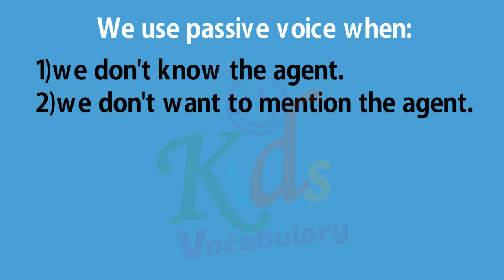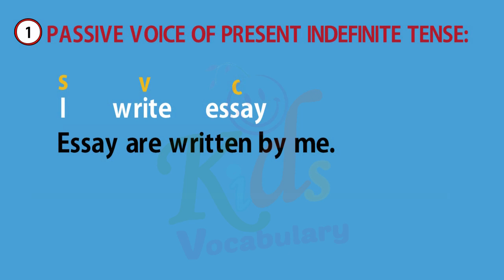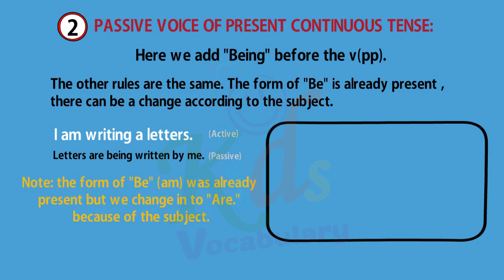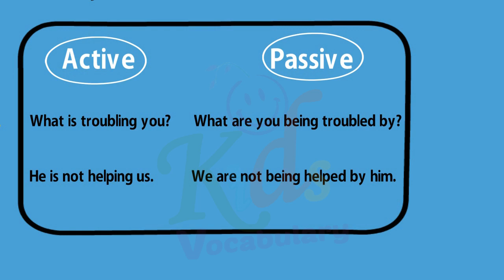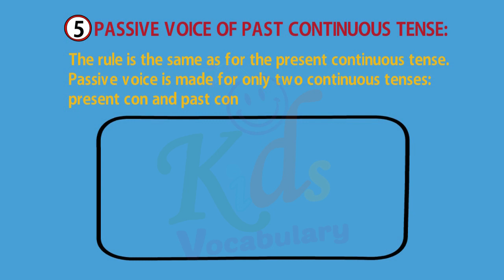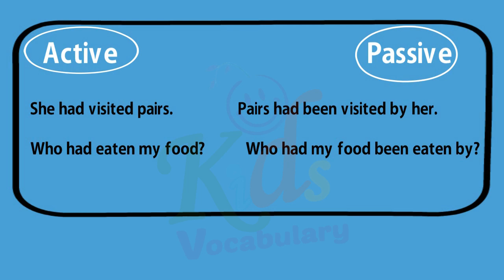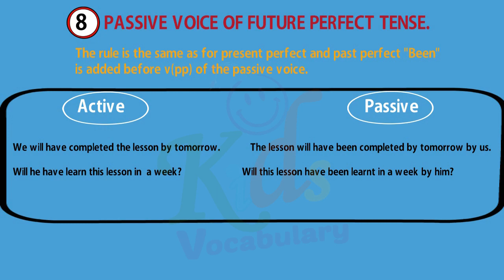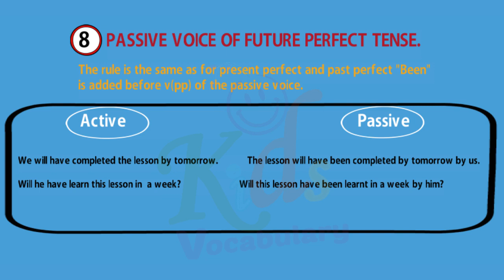Active And Passive Voice Rules With Examples | All Passive Voice Tenses Rules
Active And Passive Voice Rules With Examples | All Passive Voice Tenses Rules Change Active Voice To Passive Voice. passivevoice alltenses alltensepassivevoice Rules For Making Passive Voice
1) The Subject Of The Active Voice Becomes The Object Of The Passive Voice.
2) The Object Of The Active Voice Become The Subject Of The Passive Voice.
3) We Use The Form Of "Be" According To The Tense Of The Active Voice.
4) We Always Use The Past Participle (Pp) Of The Verb In The Passive Voice.
5) We Can Omit The Agent (The Subject Of The Active Voice) In The Passive Voice If It Is Pronoun Or It Is Unimportant.

We Use Passive Voice When:
1)we Don't Know The Agent.
2)we Don't Want To Mention The Agent.
Pattern  :  To Be(Form)+v(Pp)

No 1: Passive Voice Of Present Indefinite Tense:
I Write Essay (Active)
Essay Are Written By Me.  (Passive)
Note: There Are 3 Forms Of "Be" (Am/is/are) In The Present.
We Use Them According To The Subject Of The Passive Voice.

Examples:
1) He Takes A Catch.
A Catch Is Taken By Him.
2) She Does Not Like Tea.
Tea Is Not Likes By Her.
3) Do You Love Books?
Are Books Loved By You?
4) Who Knows It?
Who Is It Known By? Or By Whom Is It Known?

No 2: Passive Voice Of Present Continuous Tense:
Here We Add "Being" Before The V(Pp).
The Other Rules Are The Same. The Form Of "Be" Is Already Present , There Can Be A Change According To The Subject.

I Am Writing A Letters. (Active)
Letters Are Being Written By Me.  (Passive)

Note: The Form Of "Be" (Am) Was Already Present But We Change In To "Are." Because Of The Subject.

1)What Is Troubling You?
What Are You Being Troubled By?
2)He Is Not Helping Us.
We Are Not Being Helped By Him.

No 3: Passive Voice Of Present Perfect Tense:
Here We Add "Been" Before The V(Pp).
The Other Rules Are The Same.

1)I Have Seen This Film.
This Film Has Been Seen By Me.
2)Have You Got The Visa?
Has The Visa Been Got By You?
3)Who Has Done It?
Who Has It Been Done By?

No 4: Passive Voice Of Past Indefinite Tense:
There Are Two Forms Of "Be" (Was/were) In The Past. We Use Them According To The Subject Of Passive Voice.

He Dug A Hole.
A Hole Was Dug By Him.

We Did Not Do It.
It Was Not Done By Us.

What Caused The Explosion?
What Was The Explosion Caused By?

No 5: Passive Voice Of Past Continuous Tense:
The Rule Is The Same As For The Present Continuous Tense. Passive Voice Is Made For Only Two Continuous Tenses: Present Con And Past Con

I Was Watching A Play On T.v.
A Play Was Being Watched On T.v By Me.

Were You Doing Homework?
Was Homework Being Done By You?

Who Was Teasing You?
Who Were You Being Teased By?

No 6: Passive Voice Of Past Perfect Tense:
The Rule Is The Same As For The Present Perfect.

She Had Visited Pairs.
Pairs Had Been Visited By Her.

Who Had Eaten My Food?
Who Had My Food Been Eaten By?

No 7: Passive Voice Of Future Indefinite Tense:
We Use "Be" In The Future Tense.

The Police Will Catch The Thief.
The Thief Will Be Caught By The Police.

Will You Not Help Her?
Will She Not Be Helped By You?

How Will You Do It?
How Will It Be Done By You?

No 8 : Passive Voice Of Future Perfect Tense.
The Rule Is The Same As For Present Perfect And Past Perfect "Been" Is Added Before V(Pp) Of The Passive Voice.

We Will Have Completed The Lesson By Tomorrow.
The Lesson Will Have Been Completed By Tomorrow By Us.

Will He Have Learn This Lesson In  A Week?
Will This Lesson Have Been Learnt In A Week By Him?